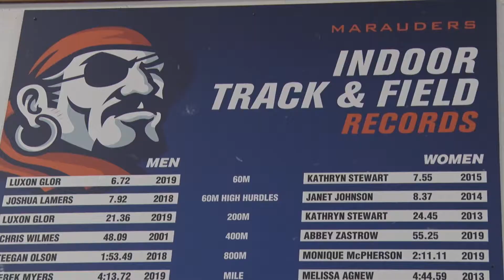UMary Track & Field | 12-11-21 Marauders Festival Highlights